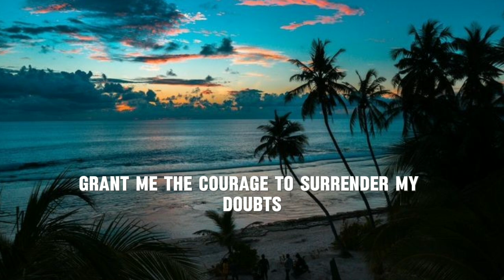Morning Prayer for trusting God